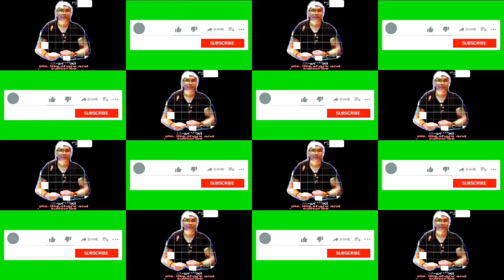Ex-abroad+late uploaded +buhay bukid blog #32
late uploaded mga master dahil po nagkaproblema sa pageedit/huling spray at pag aabono ng palay thank you po sa pag suporta mga master God bless all